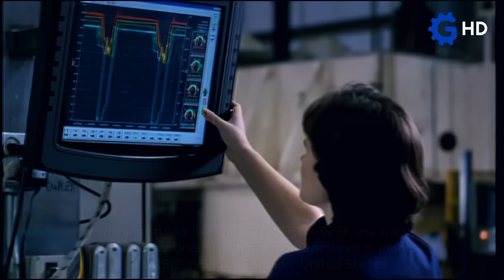Amazing Process of changing the world's largest Tire ▶ Manufacture of Mining Truck Tires